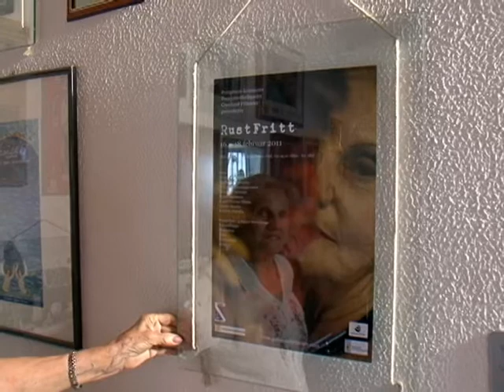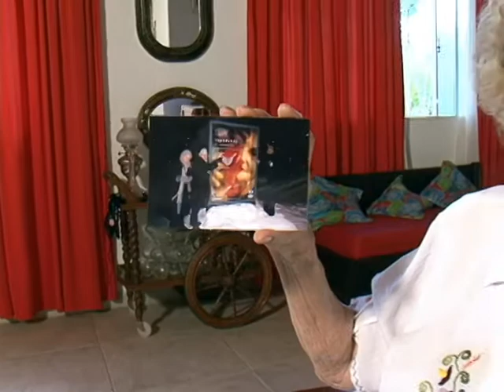A Terceira idade e a arte (UEL)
A reportagem propõe uma reflexão sobre o crescimento da população idosa brasileira e os desafios que o fenômeno gera para o Estado e para a sociedade. O vídeo aponta alternativas para um envelhecimento com qualidade de vida. Dona Jandira Testa, 76 anos, atriz há 25, conta como o teatro entrou para a sua vida, aos 51 anos, e o que a arte representa para ela hoje.